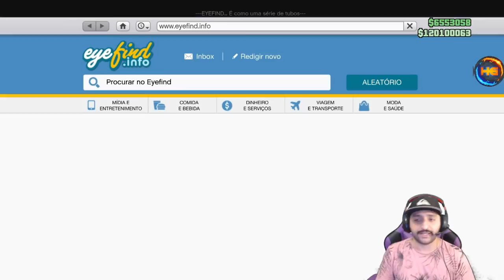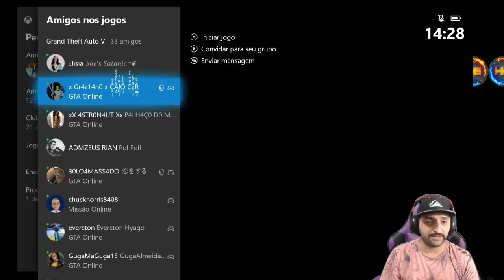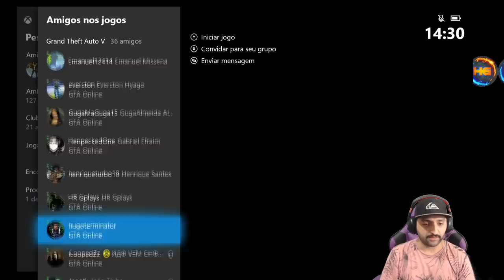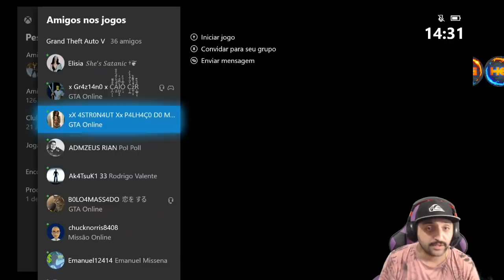* G.C.2.F * BRAND NEW PEGAR VEICULOS DOS AMIGOS ESTÁ DE VOLTA FAÇA AGORA FACIL GTA V ONLINE PS4&XBOX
Gamertag (Xbox One):

Hermanos Gamer1

 ID:PS4

PSN: Hermanos_games
PSN: xXHERMANOSXx-yt
PSN: Hermanos_mod
LINK DO COMANDO:

• Modo diretor
• Trajes
• Dinheiro honesto
• Dicas
• Bugs

Canais parceiros